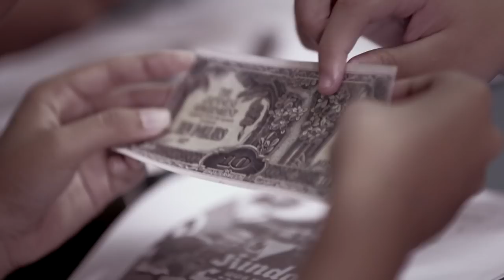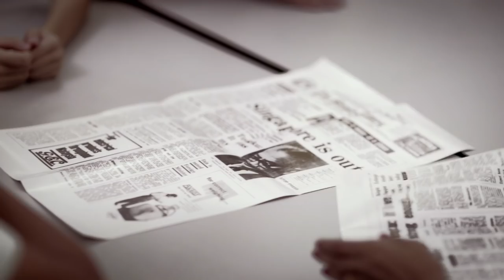Careers@MOE – Premlatha, History Teacher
How does one share about history’s relevance today and turn them into engaging learning experiences for students? Ms Premlatha, a History teacher at Greenview Secondary School, explains why the subject is an important component of the school curriculum. She relies on innovative methods to get her students excited about the subject.

Every one of us at MOE works hand in hand towards a shared goal - to shape our education landscape. Learn more about the programmes and schemes to become a teacher